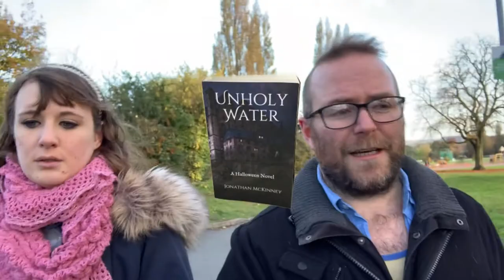How to write time-locks in your book or film - writing tips for writers from writers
Episode 034 of Writing, Talking, And Dog Walking with JJ Barnes and Jonathan McKinney.

We talk about how and why you use time-locks to increase the tension in the build up to the climax of your story. We reference season 5 of Buffy The Vampire Slayer and talk about how to use the same technique when writing your book or film.

We reference the time locks we've used in our own writing including Lilly Prospero And The Magic Rabbit and Unholy Water

We bring you the free writing advice you need to become a more confident and better writer.

where there’s links to books, scripts, podcasts, and more.

Come and talk to us on social media about your writing ideas, writing questions, and to keep in touch. We always love talking to other people in the writing community.

Explore Hollowhood, the film we have written and created that goes into production in January

Don't forget you can listen to our Podcast for more writing advice - Experience Lost on iTunes and Google Podcasts.

We want to give you as much free writing advice as we can, and your support will help us do that!

If you have any writing questions you'd like answered, or writing subjects you want us to explore in a video, drop us a question and we'll do our best to answer everyone.

Thanks!